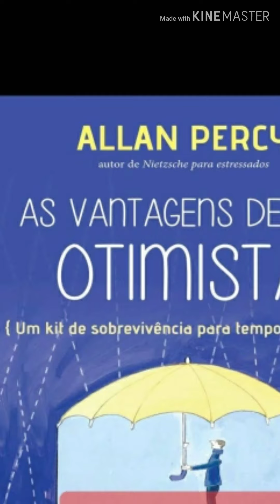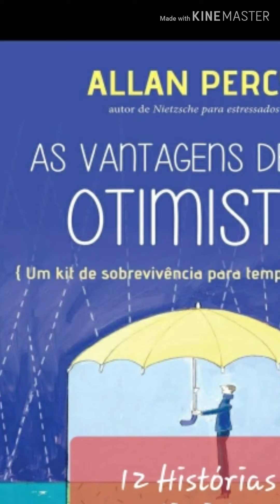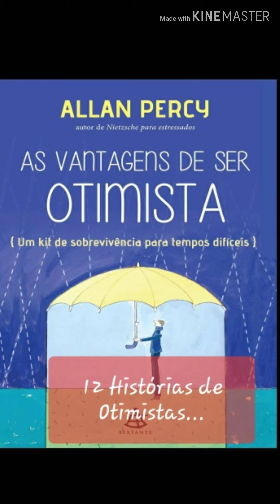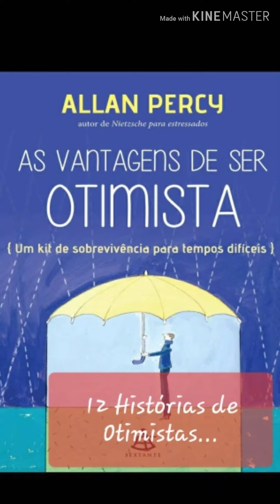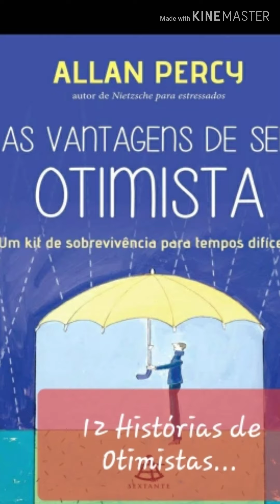12 Histórias de Otimistas - Steve Jobs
Da obra de Alan Percy: As vantagens de ser otimista - Um kit de sobrevivência para tempos difíceis.